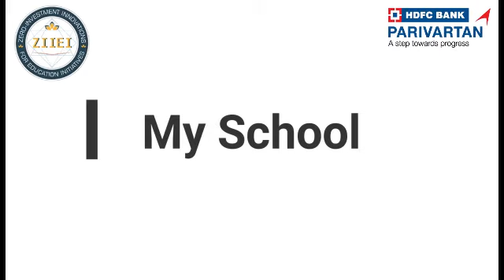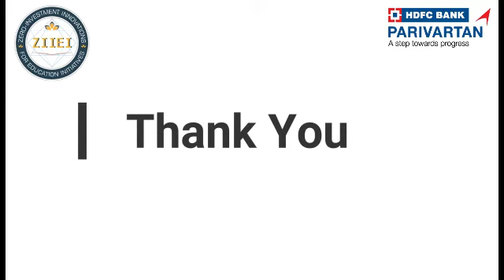| ZIIEI | Role Model School | K. Vasudevan | Ramanathapuram | TN |